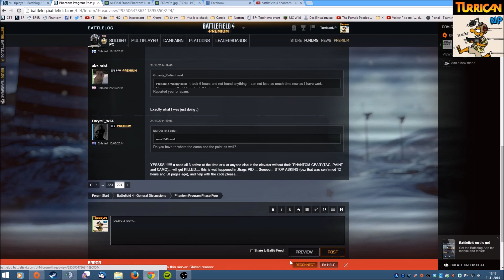BF4 Phantom Dogtag on Hammerhead - Before I got it I was banned :(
I have searched some hours to see my first Final Stand dog tag, than with my MAV drone i saw on on Hammerhead, i jumped into the transport heli to get it... thats the point where the video starts... in the moment i wanted to pick it up the server admin banned me... ..F..U..Server Admin!
I don't know why, i didn't has done anything wrong like killing others(dog tag search server). I think he recognized me that i found it and wanted it for his own... As you see in the ban info screen (red, bottom of the BLog page) he has not given any reason for the ban.

I still don't have the Hammerhead dog tag but had some luck with whiteout. Joined a server, used MAV drone, really fast saw one, got it 5 min after joining the server ;p
Little tip: The dog tags on whiteout glow if you using thermal sights like the MAV drone has. With thermal view it is very easy to spot them.

Wenn du mich unterstützen willst, nutze doch einen meiner Reflinks:
- Norton/Symantic (Marktfüher was Antivirus und co. angeht)